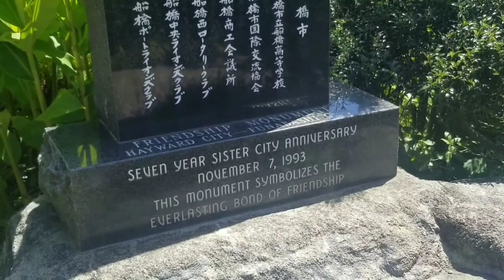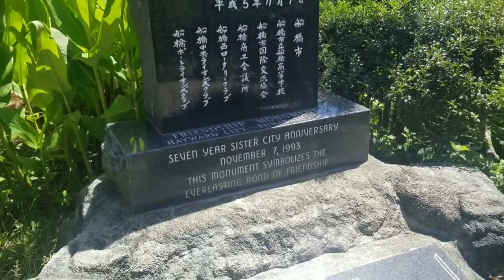Chinese Garden in Hayward, CA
Staycation